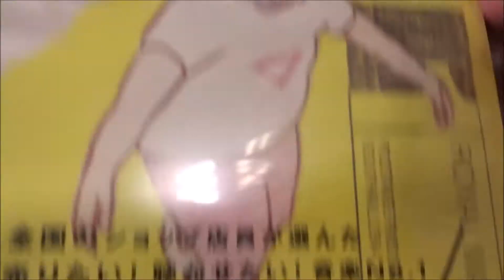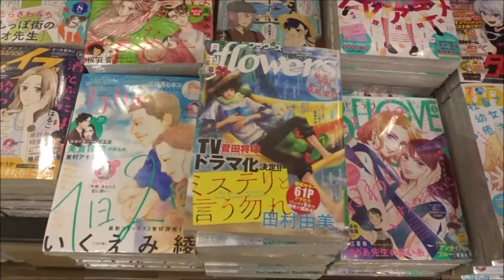漫画アクション 2021年7/20号 高崎かなみ【双葉社】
500万回再生達成
918万1246再生(2020.1.1.)
3年間で動画1万本
Hiroshima Prefecture
Itsukushima Shrine
 毎日投稿
広島youtuber
次世代 youtuber
１日10万回再生
１００万回以上再生されている動画、チャンネル